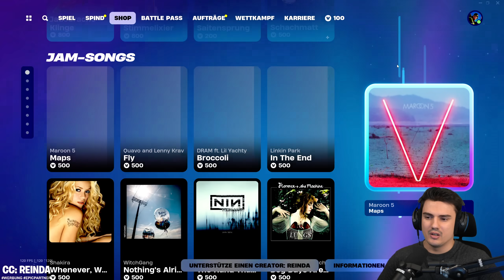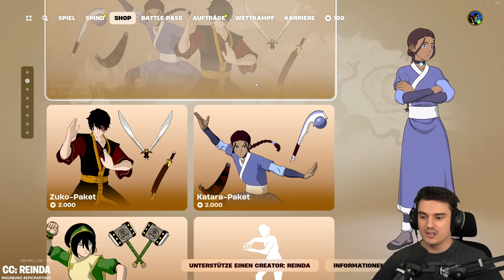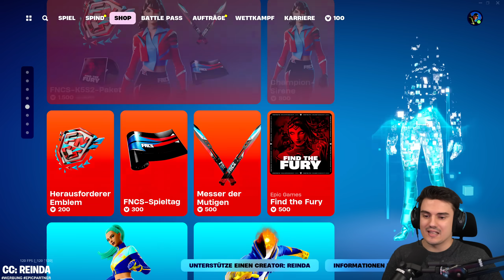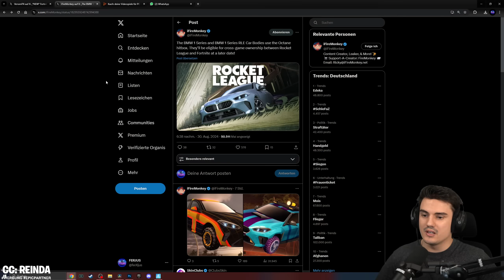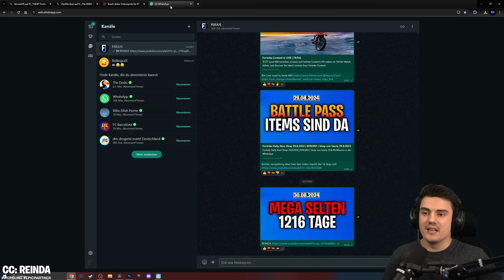Fortnite Daily Item Shop 31.8.2024 | VOLL VERGESSEN | Shop von heute 31.8.2024